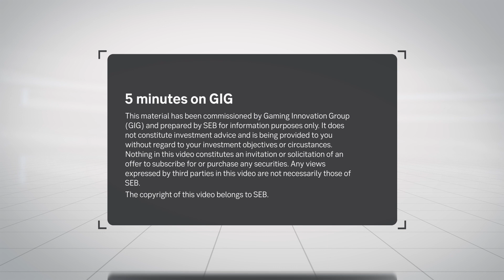5 minutes on Gaming Innovation Group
Richard Brown, CEO of Gaming Innovation Group, is interviewed by Henrik Jernbeck, Equity Research at SEB.